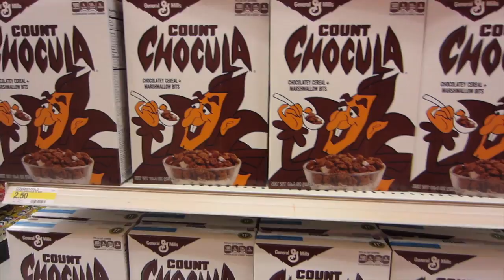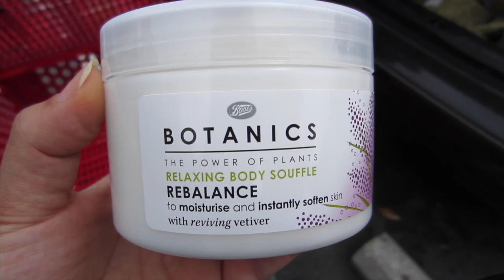アメリカのアホな健康保険システム！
★よく使うコスメ★
ファンデーション：Garnier BB Cream
コンシーラー：NYX Concealer Jar
アイライナー：Revlon ColorStay Liquid Liner
マスカラ：Maylelline Volum' Express The Falsies と L'Oreal Telescopic Carbon Black
インドアイライナー：Hashmi Kajal

Edited by: iMovie